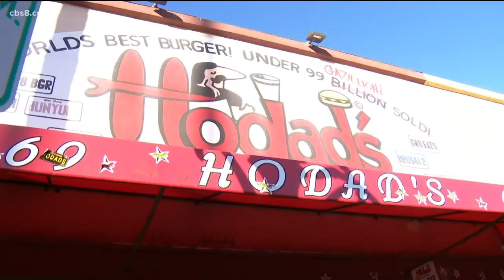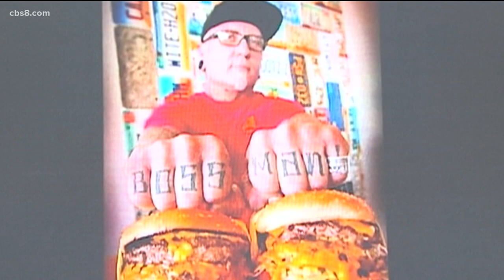BossmanDay: San Diegans celebrate Hodad's 50th anniversary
On Monday, fans of Hodad’s showed up to celebrate the iconic burger joints 50th anniversary and the late Mike Hardin's birthday.